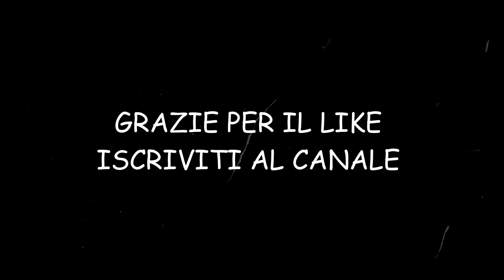VIVIR MI VIDA - MARC ANTHONY [COVER DANIELE CARBONARO SAX ]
ESEGUZIONE DEL BRANO DI MARC ANTHONY -VIVIR MI VIDA
TI INVITO ANCHE A ISCRIVERTI ALLA PAGINE :
un saluto daniele sax